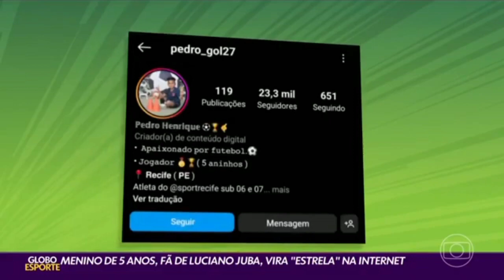fã de Juba